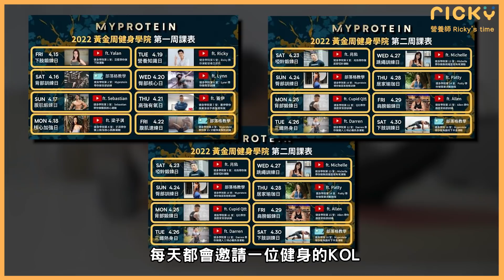運動吃什麼 ？ 運動前/後一定要吃嗎？ 營養素該如何分配？運動營養一次搞懂｜營養師這樣說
Myprotein黃金周活動 4/22的21:00開始到5/6
有超級優惠的折扣！想囤貨的真的要把握！

運動吃什麼 ？是我最常被問到的問題top3
晚餐應該要運動前還是運動後吃？
運動後需要吃東西嗎？一定要喝乳清嗎？
今天的影片！就告訴大家
怎樣的人運動後需要補充？又有哪些人可以不用補充呢？
不同強度與類別的運動，營養素的補充要該如何分配？
碳水與蛋白質又該如何分配呢？
今天的影片就一次告訴大家！

▼ 影片目錄 ▼

00:00 開場
00:25【運動吃什麼 ？】-Myprotein黃金周健身學院
00:57【運動吃什麼 ？】
01:25【運動吃什麼 ？】- 運動前吃什麼？
03:14 【運動吃什麼 ？】- 運動後該怎麼吃？
03:37【運動吃什麼 ？】- 怎樣評估運動強度？
03:47【運動吃什麼 ？】- 阻力訓練補充
04:04【運動吃什麼 ？】- 耐力訓練（有氧運動）補充
04:21【運動吃什麼 ？】- 吃什麼？
05:17【運動吃什麼 ？】- 品牌大使專屬優惠折扣
05:59【運動吃什麼 ？】- 黃金周限定商品試喝

■TDEE、BMR計算機
輸入資料，馬上算出自己的數據！

■三十天減脂營｜減肥菜單和居家訓練（適合懶人減脂）：
減脂需要的「外食」、「備餐」菜單直接幫你準備好
只需要跟著買、跟著做，減脂超簡單！

▼ 相關影片 ▼

高蛋白 開箱 10款口味試喝｜減肥 期間 也能喝的 飲料｜營養師最愛TOP5 ＆ 官方熱銷前五名｜2021 Myprotein 乳清 開箱｜營養師帶你買

乳清蛋白是什麼？高蛋白粉？運動後一定要喝？減脂適合喝嗎？營養師一次告訴你什麼時候喝、種類有哪些、乳清到底是什麼｜營養師這樣說

高蛋白 零食 開箱｜官網熱銷&營養師Ricky最愛 TOP5｜ 減脂 吃零食 還能補充蛋白質｜2022 Myprotein 開箱｜營養師帶你買

▼ 熱門影片 ▼

全家七日減脂計畫-減醣飲食｜一週瘦了2.4公斤｜2021營養師推薦減脂心法

15分鐘解決一餐 完成兩菜一湯！營養均衡、好吃、又快速 下班回家也可以悠閒自己煮feat.康寶｜營養師小廚房

營養師的一日超商外食搭配｜運動後怎麼吃｜營養師這樣說｜每日1+1 一豆一纖奶

▼ 頻道分類影片 ▼

①減肥觀念大統整
適合哪些人？
✔️正在考慮要減肥
✔️減肥初學者
✔️減肥失敗但不知道為什麼失敗

②飲食控制-認識營養素與水
適合哪些人？
✔️減肥初學者（要減肥就必須了解）
✔️無論外食、備餐都需要了解
✔️想要學習菜單替換的人

③減醣飲食是什麼？
適合哪些人？
✔️嘗試過多種減肥方式，但失敗的人
✔️對於營養素有一定認識
✔️只想飲食控制，還不打算運動

④輕斷食這樣做好簡單！
適合哪些人？
✔️對於美食誘惑無法抵擋
✔️減肥初學者
✔️覺得控制飲食太麻煩
不適合哪些人？
☒腸胃不好的人
☒作息時間不固定

可參考：
斷食全攻略（介紹、時間安排、注意事項）

⑤外食族這樣吃（減醣、菜單直接拿）
適合哪些人？
✔️上班族：常吃外食
✔️租屋族：無法自己備餐（不可開伙）
✔️不需要自己規劃，想要直接跟著菜單吃
不適合哪些人？
☒對於飲食上有嚴格的費用控制

可參考：
（加入LINE好友@cd8013 輸入『全家七日減醣』拿菜單）
（加入LINE好友@cd8013 輸入『小七減肥菜單』拿菜單）

⑥在家自己做-減糖飲食超簡單
適合哪些人？
✔️租屋族：可以開伙備餐
✔️家庭主婦：幫全家規劃健康飲食
✔️開始想嘗試做料理的人

可參考：
營養師帶你買

⑦運動這樣做！
適合哪些人？
✔️只有飲食控制，但遇到停滯期
✔️減肥想加入運動，卻不知怎麼做
✔️不了解運動後到底該怎麼吃、什麼時候吃

可參考：
居家肌力訓練

這裡找的到營養師Ricky